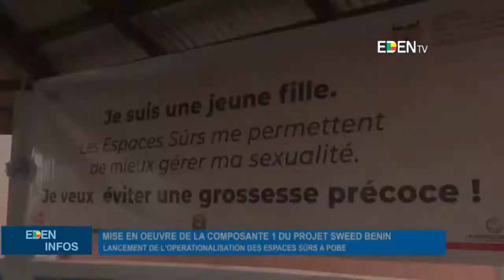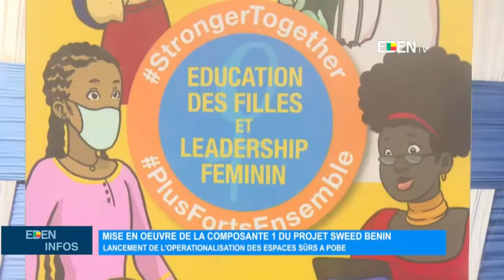Le Journal de 13H - EdenTV – 15 Avril 2022 par Carolle OLAYE